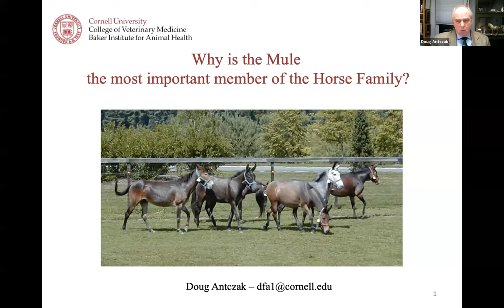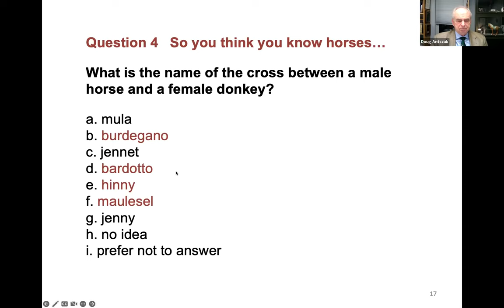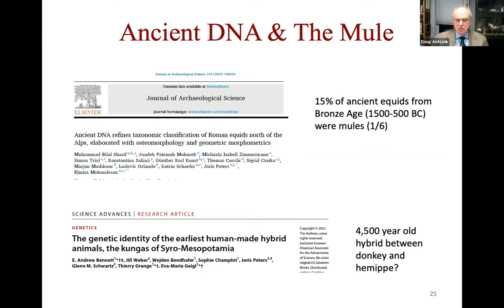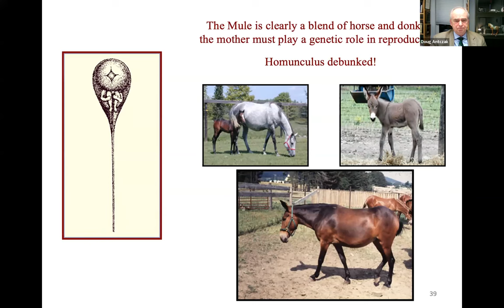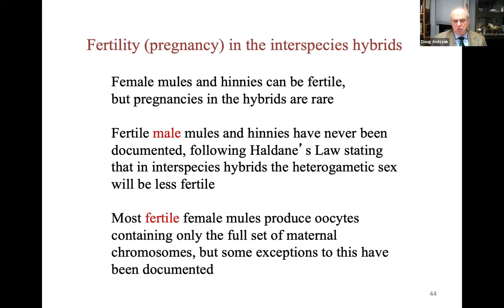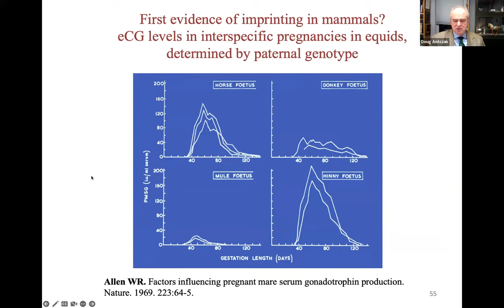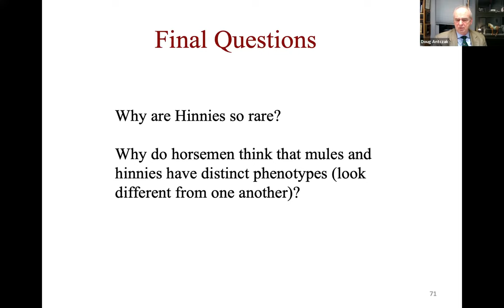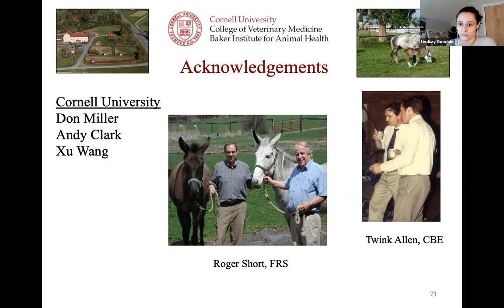Why is the Mule the Most Important Member of the Horse Family? (Cornell Equine Seminar, Feb. 2023)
"Why is the Mule the Most Important Member of the Horse Family?" presented by Dr. Doug Antczak, recorded Feb. 21, 2023 via Zoom.

The Mule is a hybrid animal produced by a mating between two separate species, the horse and donkey. Mules have a long history of contributions to human society as a remarkable beast of burden and source of animal power. Less well known are the many ways in which the study of mules has advanced scientific thought and our understanding of fundamental biological principles. This seminar will introduce you to the wonderful and fascinating world of mules.

Doug Antczak, VMD, PhD, is the Dorothy Havemeyer McConville Professor of Equine Medicine at the Baker Institute for Animal Health. Antczak graduated from Cornell University with a BA in biology in 1969, before receiving his VMD from University of Pennsylvania in 1973. He then completed a PhD in immunology at the University of Cambridge in 1978. At Cornell, Doug Antczak’s research program is focused on the health of horses, a passion of his from an early age. Through the Baker Institute’s Equine Genetics Center, the Antczak laboratory group has a long history of advancing basic knowledge and applying that knowledge in equine genetics, immunology and reproduction. Among other important projects, Dr. Antczak’s genetic selection and breeding of horses led to his continuing involvement in the international Horse Genome Project

Cornell's Equine Hospital, the New York State 4-H Horse Program and Cornell Cooperative Extension are proud to host the Equine Seminar Series: monthly talks presented equine experts on important equine health and management topics. The seminars are free to attend and open to the public.